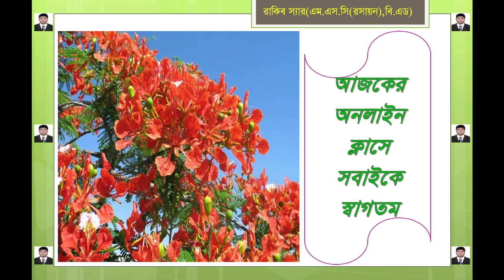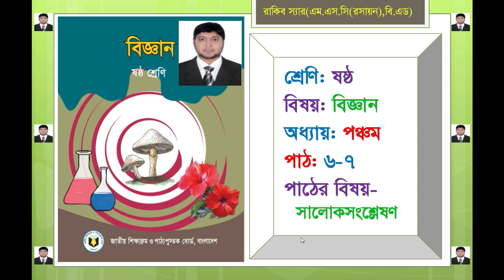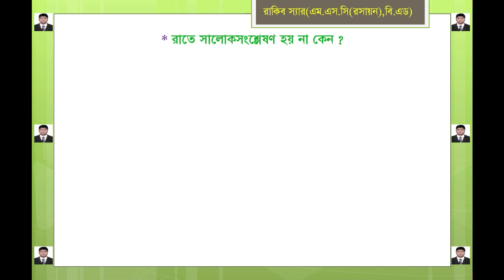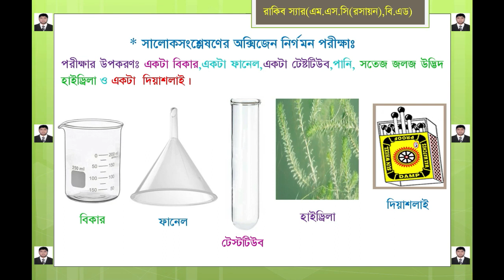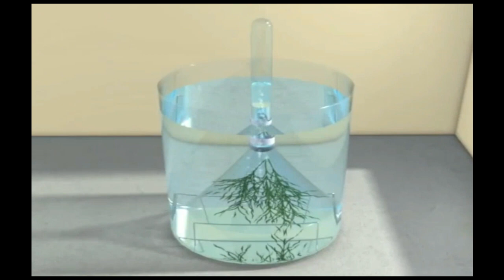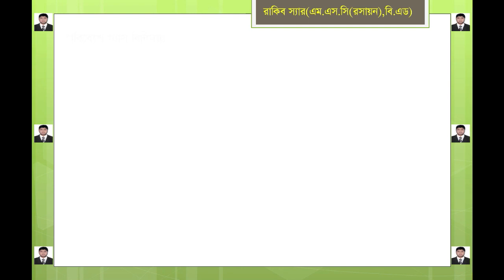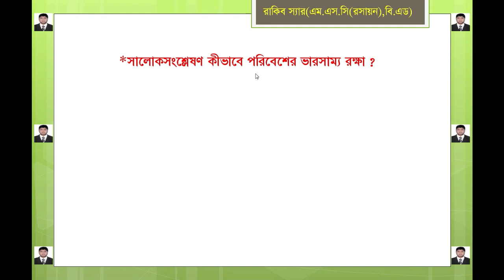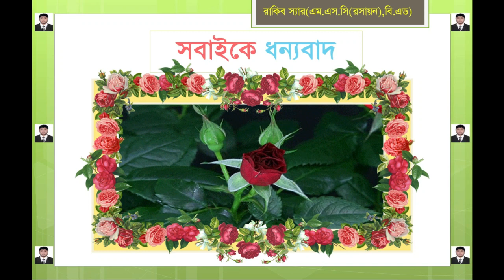সালোকসংশ্লেষণে অক্সিজেন নির্গমন পরীক্ষা(শ্রেণিঃ ষষ্ঠ, বিষয়ঃবিজ্ঞান, অধ্যায়ঃপঞ্চম, পাঠ: ৬-৭),পাঠদান-২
প্রিয় “ষষ্ঠ” শ্রেণির শিক্ষার্থীরা আশাকরি এই ক্লাসটির মাধ্যমে তোমাদের বিজ্ঞান বিষয়ের ”সালোকসংশ্লেষণে অক্সিজেন নির্গমন পরীক্ষা ও সালোকসংশ্লেষণের তাৎপর্য ও গুরুত্ব” সম্পর্কে জানতে ও শিখতে পারবে।আমার ক্লাসটি ভালো লেগে থাকলে,ক্লাসের ভিডিওটি লাইক,কমেন্টস ও শেয়ার করবে।আর আমার চ্যানেলে  ক্লাসের আরও ভিডিও পেতে অবশ্যই চ্যানেলটি  Subscribe করো..UHSC এর প্রিয় শিক্ষার্থীরা ক্লাসটি বেশি বেশি শেয়ার করে অন্যদের দেখার সুযোগ করে দা্ও...
rakibsir25d